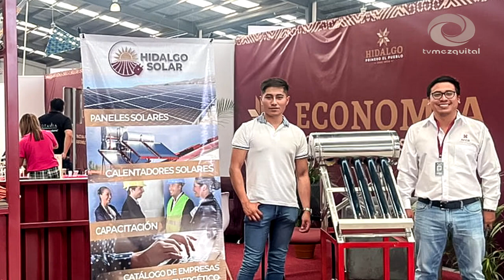Promueve Sedeco a emprendedores en la Feria San Francisco 2023